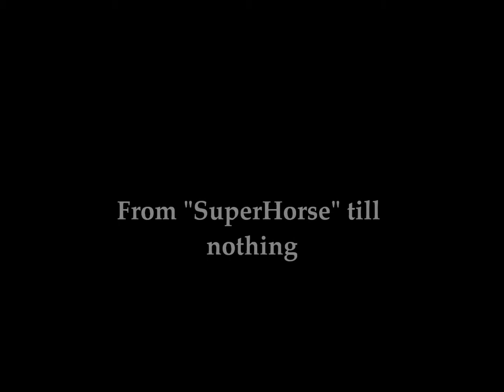Sims 3 Movie - Joey The forgotten Horse - TRAILER!!! ♥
I know this is very late but I thought it would be fun to have a trailer.